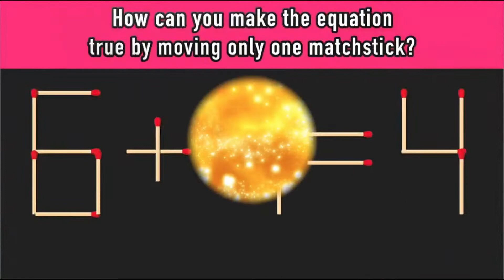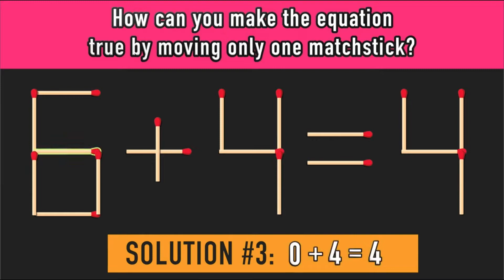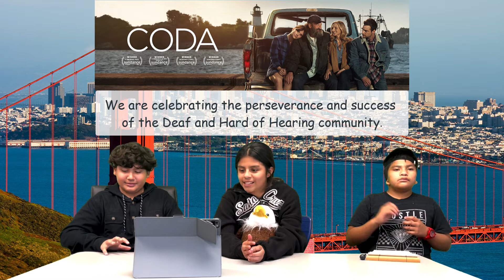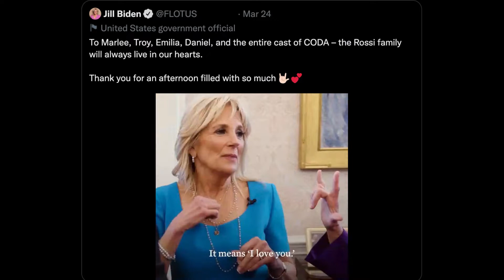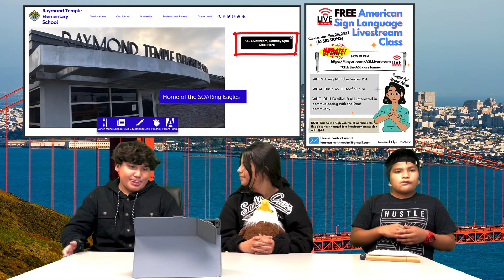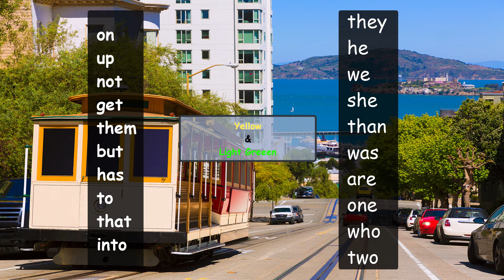Wednesday, March 30, 2022